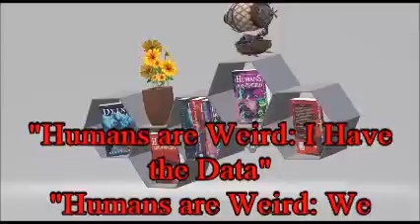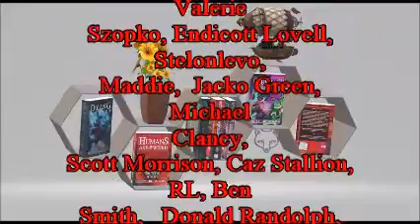Shake it Up Episode 1 - Prince Escalus Rant - In Which I Take Out My Day Job Frustrations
Humans Are Weird; I Have The Data. Products from Betty's Booty (teespring.com)